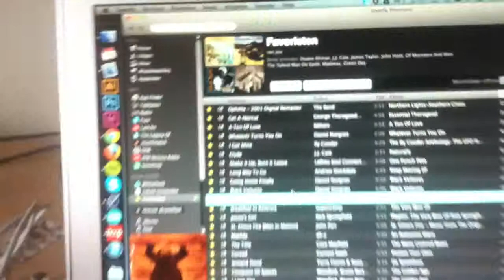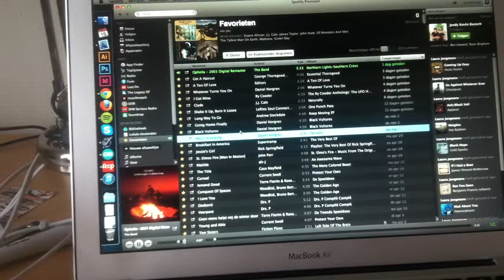Arduino spotify controller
UbiComp jaar 3 hogeschool rotterdam